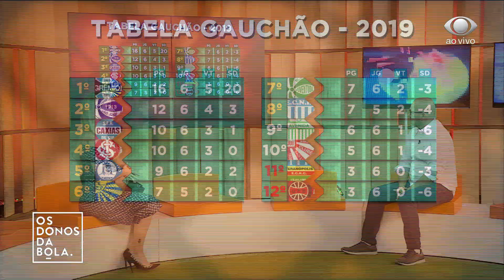Os Donos da Bola RS 11/02/2019